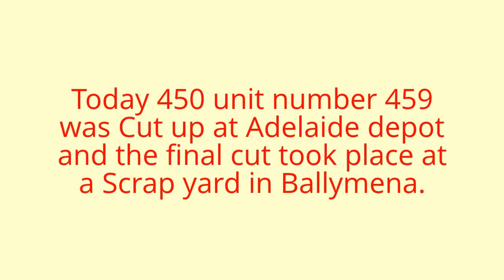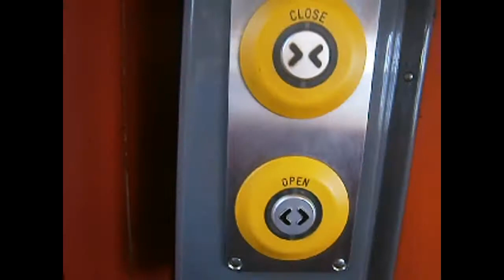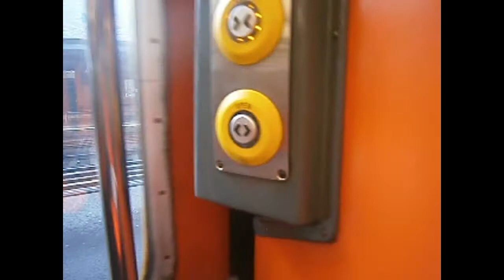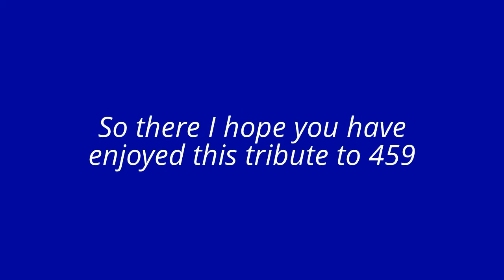Tribute video to 450 class unit number 459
Here is a tribute video to 450 class unit number 459